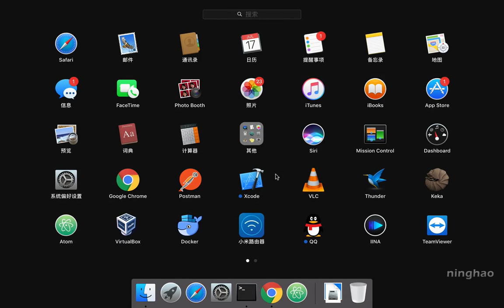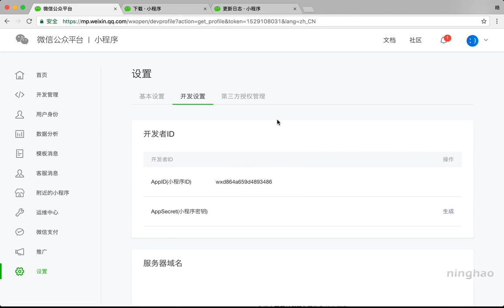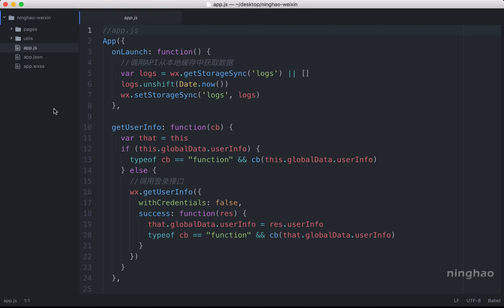企业级微信小程序精品开发实战课 3 3 准备开发工具